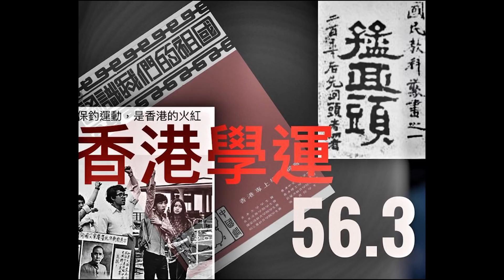論盡猛丁歌第56週 [猛回頭 - 香港學運]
國粹派，社會派，保釣，反資反殖，民主回歸 - 六七十年代的火紅學運，有甚麼反思?